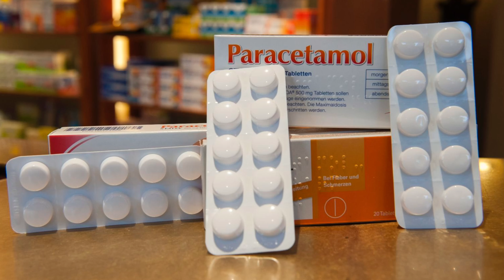WEIGHT LOSS DIET||എത്ര ശ്രമിച്ചിട്ടും വണ്ണം കുറയാത്തവർക്കു ||Low carb diet|comedy vlog|Kaduku mani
ingrefients
cauliflower,grated-2 cups
carrot  ,chopped-1no
green piece-1/2 cup
Bell peppers chopped,red,green and yellow
Soya sauce-1tsp
Chilli sauce-1/2 tsp
Egg-1 no
Salt-1/4 tsp
Spring onion,chopped